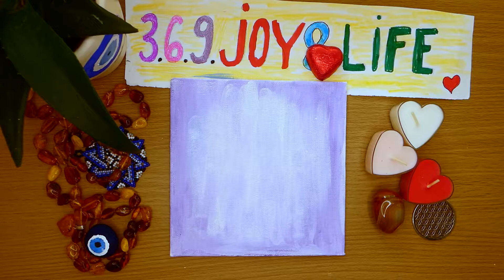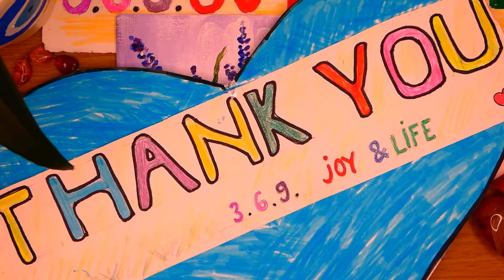how to draw lavender flowers using acrylic paints . drawing therapy